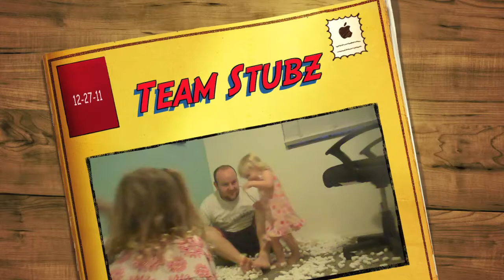STUBBETTE VIDEO REVIEWS (Santa Falling in Public)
What do you think should Stubbette do video reviews?  What videos would you like her to review.

Also, check out JStuStudio.  If you noticed Stubz Junior falling down more in the videos it is because he has been watching this channel.